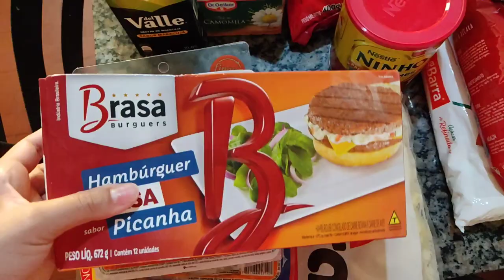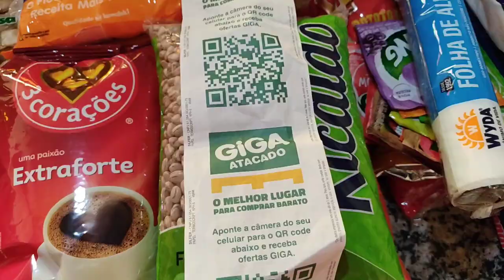COMPRAS DO MÊS NO SUPERMERCADO ( NOVEMBRO) | Casada aos 20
OLÁ GENTE, SEJAM BEM VINDOS A MAIS UM VÍDEO AQUI DO CANAL, NO VÍDEO DE HOJE MOSTRO PRA VOCÊS A NOSSA COMPRA DO MÊS, MOSTRO TUDO QUE A GENTE COMPROU E NO FINAL FALO O VALOR TOTAL DA COMPRA. EU ESPERO QUE VOCÊS GOSTEM DO VÍDEO, UM BEIJO FIQUEM COM DEUS E ATÉ O PRÓXIMO 🙌🏻🥰😍❤️.

JAKELINE JENNIFE.